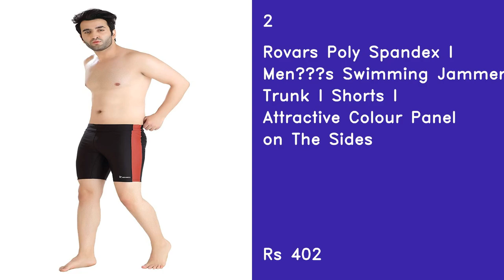Top 5 Best Swimming Trunk Men In 2021 India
1
Speedo Male Swimwear Essential Endurance+ Jammer

2
Rovars Poly Spandex I Menâ€™s Swimming Jammer I Trunk I Shorts I Attractive Colour Panel on The Sides

3
Never lose Swimwear Swimming Shorts Trunk for Men

4
SHIFTER Premium Swimming Costume for Men and Boys - Quick Dry Beach and Swim Shorts | Ideal for Everyday General USE | Stylish Multipurpose Trunks

5
TAB Fashion Hydra Blue Swimming Trunks for Men